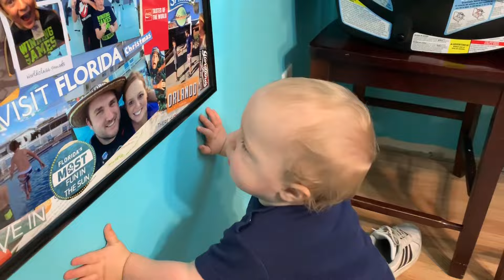Flashback: Lincoln’s First Birthday